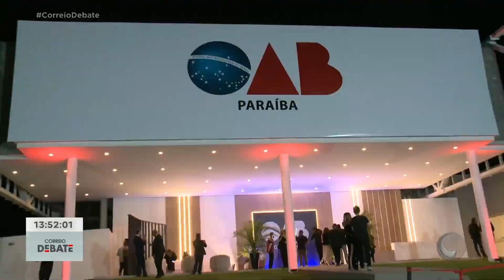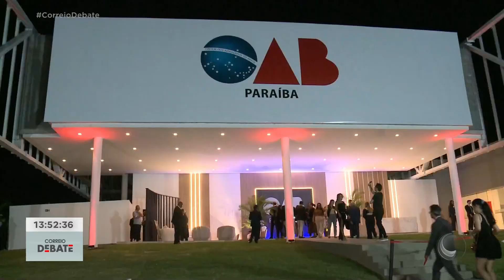OAB, seccional Paraíba, inaugura novo auditório